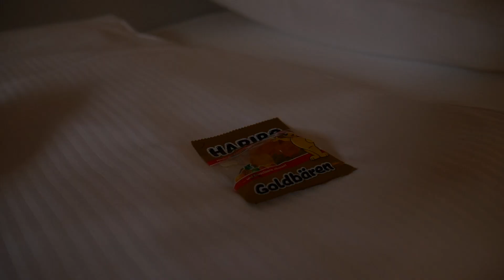Judo || NWJV Sommerschule 2021 mit den Stars!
Bei der Sommerschule in Hennef...

Amazon-Links:
Kwon Judo-Gürtel
DanRho verschiedene Farben
Judo-Gürtel schwarz
Judo-Gürtel braun
Judo-Gürtel verschiedene Farben

Judo-Anzüge:
Einsteiger (Kinder)
Adidas club
Adidas Evolution
DanRho Yamanashi
DanRho DojoLine

Fortgeschritten
DanRho Sensei
DanRho Ultimate 750 IJF

Als Amazon Partner verdient Judo-im-Pott.de an qualifizierten Einkäufen.